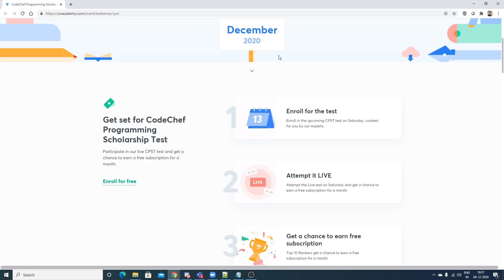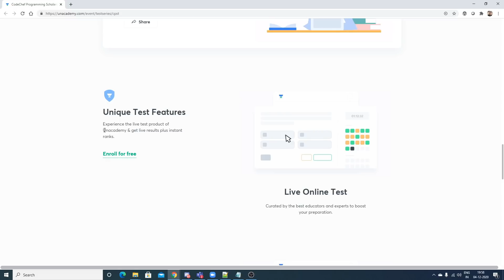Why Competitive Programming IS Important For Product Based Companies?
CodeChef Programming Scholarship Test
Enroll for our programming scholarship test and get a chance to earn a free subscription for a month.